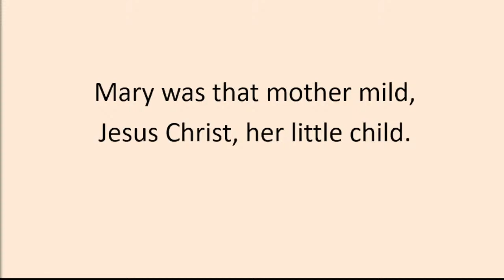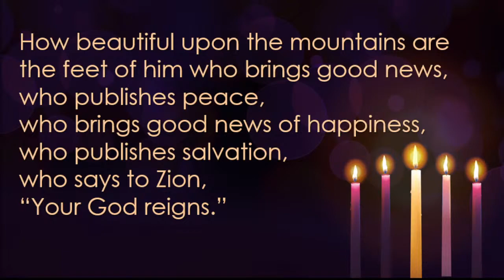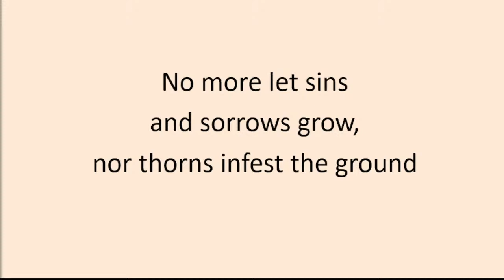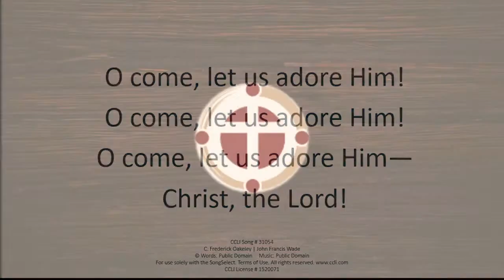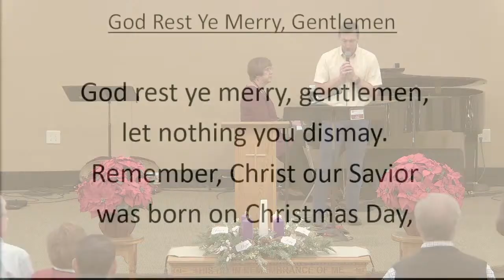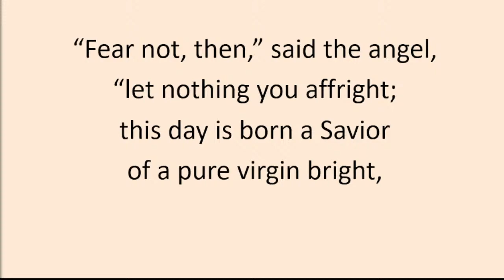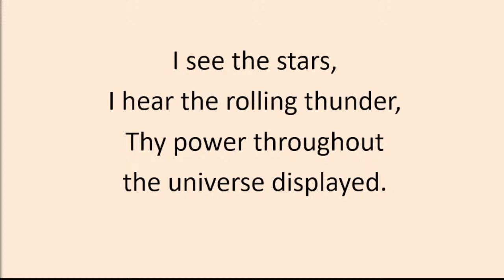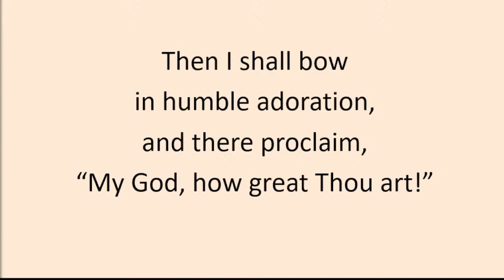Crossgate Church 12/12/2021 10:45 AM